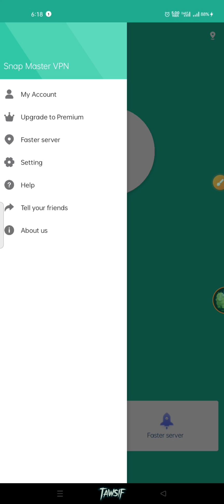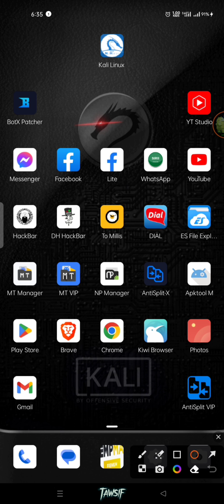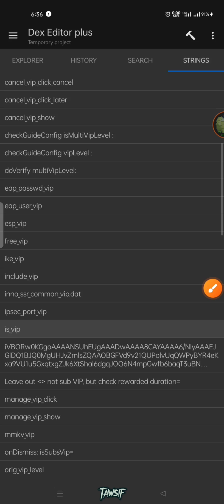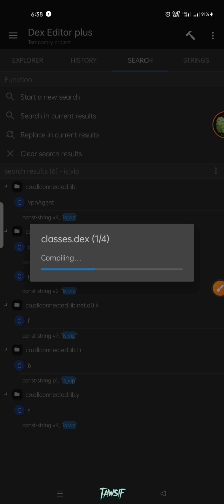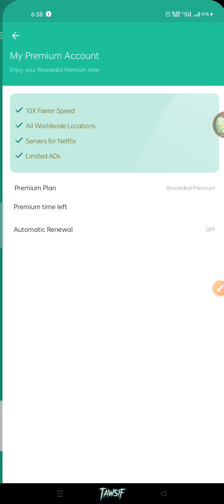Snap Master VPN Mod mt manager